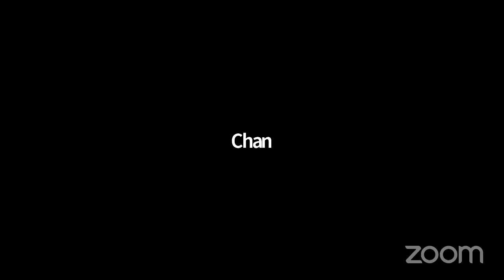PHÁT HIỆN SỚM TRIỆU CHỨNG VÀ ĐIỀU TRỊ F0 TẠI NHÀ || BS TRƯƠNG HỮU KHANH TƯ VẤN